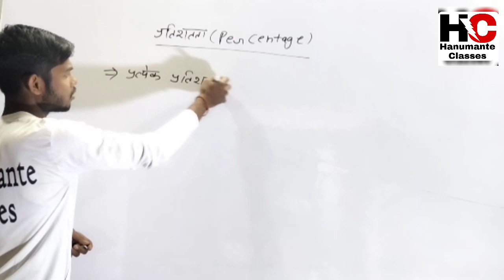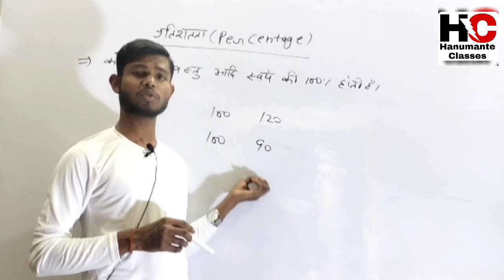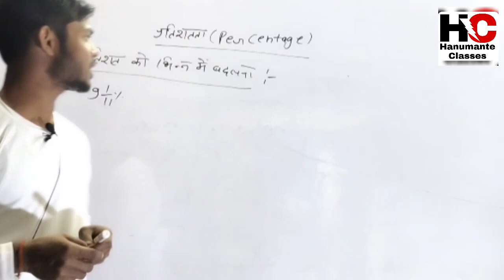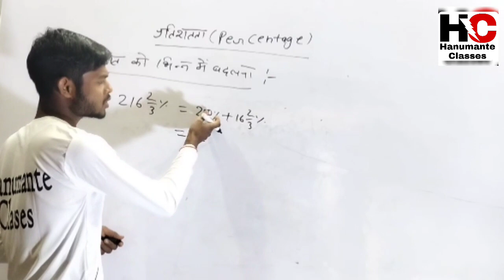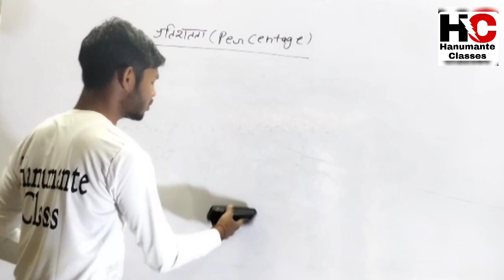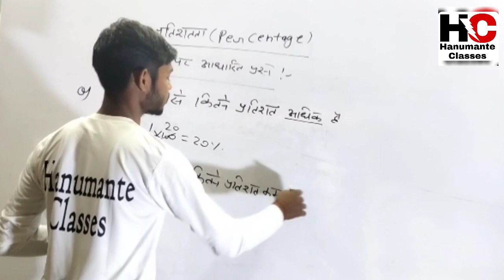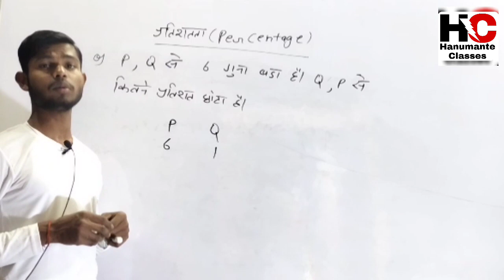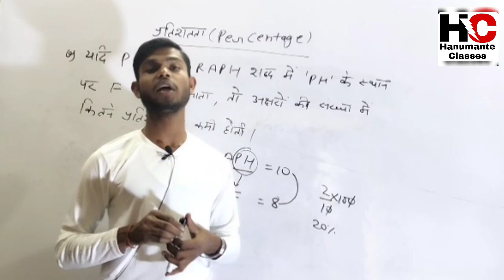RRB Group -D,UP Constable, SSC CHSL Percentage Math By Arjun Sir With Concept Part-1